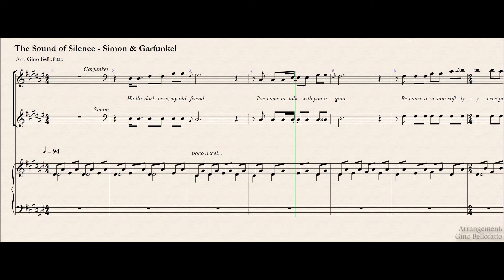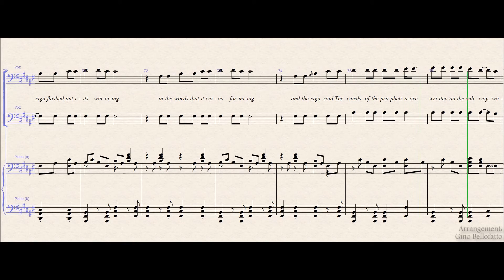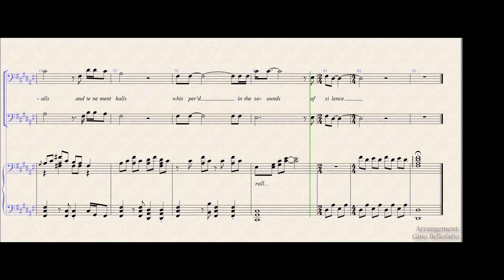The Sound of Silence - Simon & Garfunkel | Piano Sheet Music 🎼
Simon & Garfunkel
Composer: Paul Simon